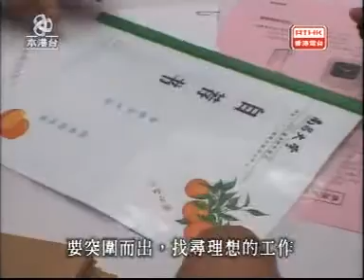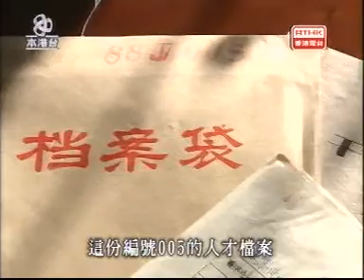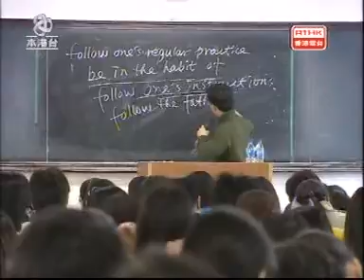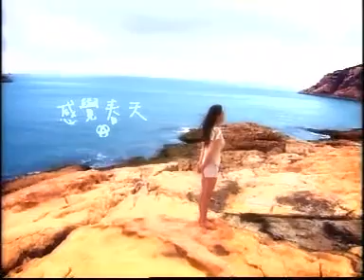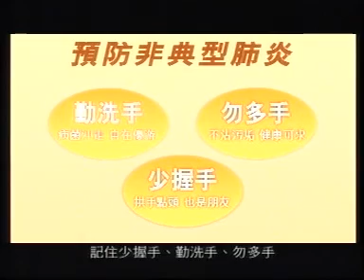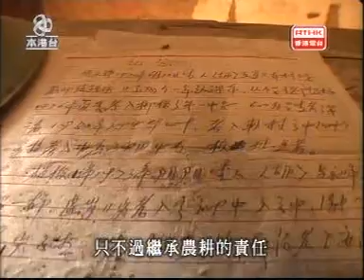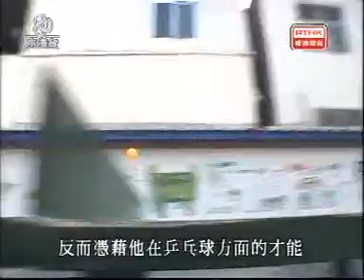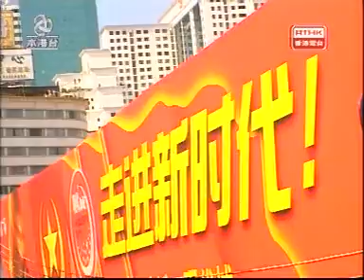香港電台：中產新一代